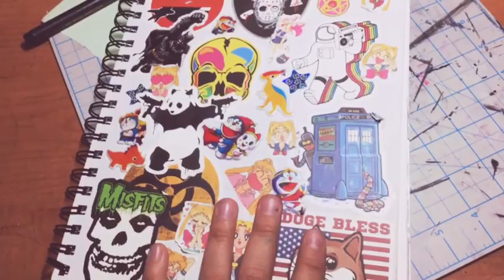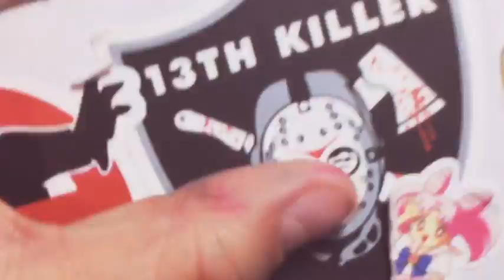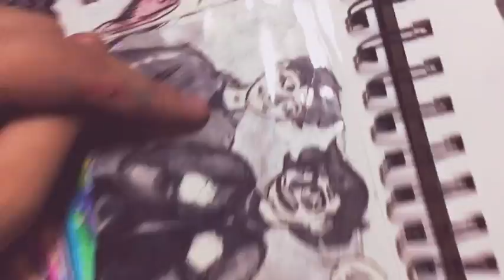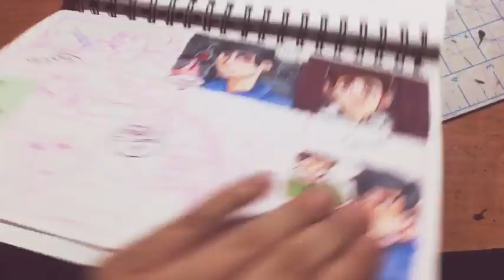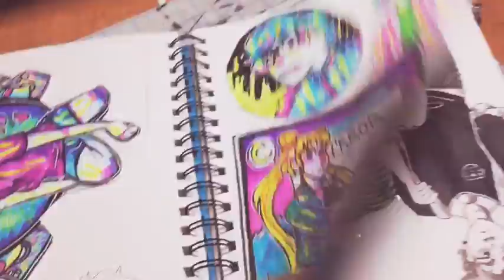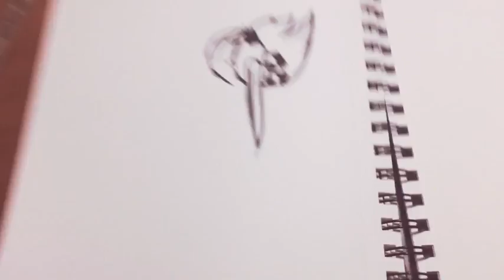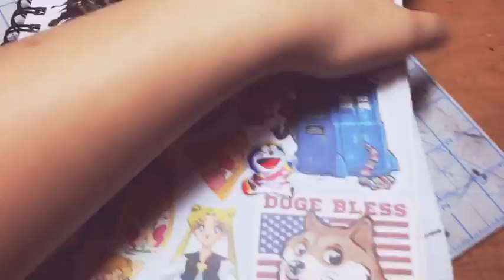Sketchbook #2 - Part 1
AH IM SO HAPPY, THANK YOU GUYS VERY MUCH!!!
Sorry i have been inactive for a bit, its getting busy with the final weeks of school and then my family from Mexico are over and ect ect... But you guys know I love you too much to abandon :3 But i hope you enjoyed today's video and i will return to regular schedule this next week or so.
Perdón qué no a puesto nada en mi canal por un rato, son los finales semanas de escuela y mi familia de Mexico están de visita. Ya saben ustedes que los amo muchísimo, aver si los gusto el video de hoy :3
Supplies:
-regular ol mechanical pencil
-Regular ol sharpie highlighters
-Regular ol Micron pen in point 5
-Regular ol pentel pocket brush pen
-Regular ol uniball signo white gel pen

(Notice me sharpie senpai)